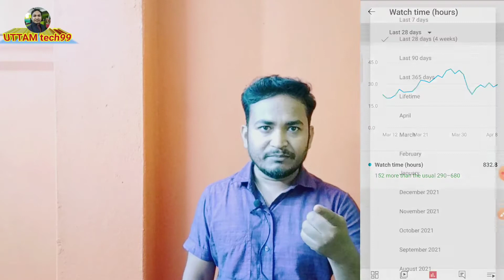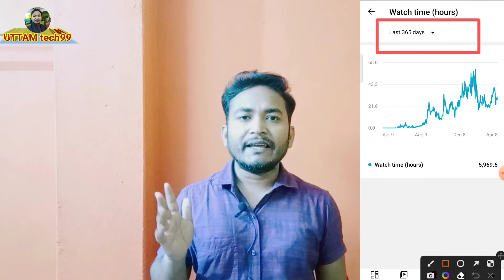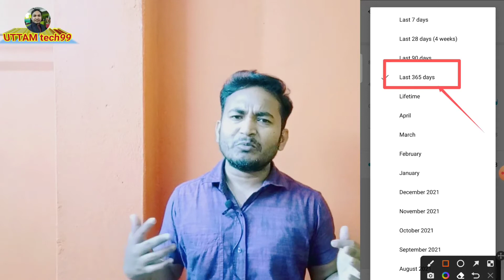4 K Watch Time 1K Subscribe Only 7 days মাত্র ৭ দিনে স্বপ্ন পূরণ